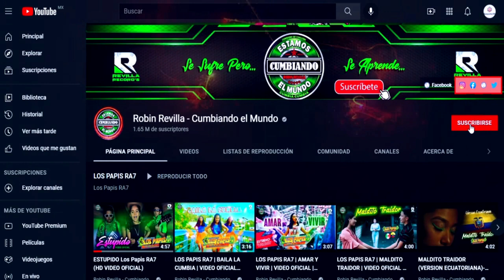LAMENTO DE AMOR || DAYANA MOREE FEAT SENTIMIENTO ANDINO ESPECTACULAR || CUMBIA 2022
LAMENTO DE AMOR
Autor: Dayana Moree
Arreglos Musicales: Miguel Angel Del Prado Castañeda
Grabado y Masterizado en MORAN STUDIO Con
el Master PEPE MORAN
Interpretacion: Dayana Moree Feat Sentimiento Andino Espectacular